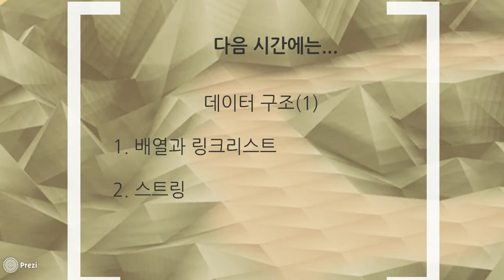3-3 마무리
미래인재연구소에서 2016년 제작한 스토리텔링 알고리즘 편 강의 입니다.